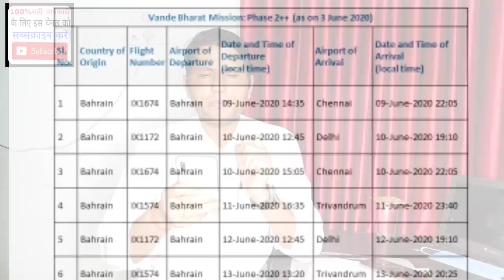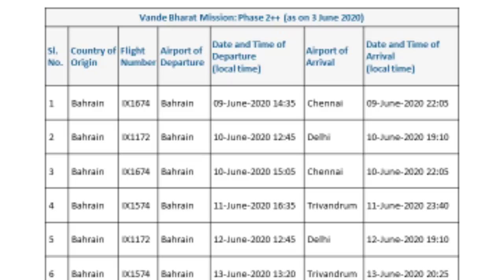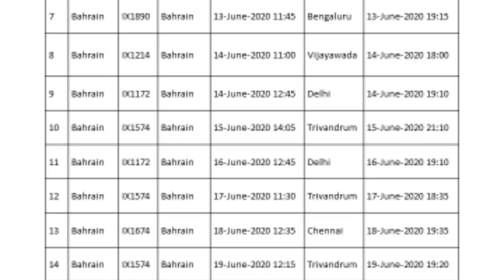बहरीन से इंडिया के लिए 9-19 जून 14 फ्लाइट!9–19 June 14 flights from Bahrain to India!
ASHOKLLB#9,19June14flightsBahrainIndia!

namaskar doston is video mein bataya gaya hai ki 9 June se 19 June ke bich mein baran se India ke liye 14 flight hoga schedule banaya Gaya hai 14 flight India pahunchegi jismein videsh mein paise pairon se sambandhit yatri yatra kar sakenge baran se Delhi ke liye flight and up ke liye Chennai Kochi Bengaluru Hyderabad Rajasthan aarti ke liye flight pahunchegi dhanyvad.

9–19 June 14 flights from Bahrain to India!
bahrain to India flights schedule.
bahrain to India flights price cost.
bahrain to India flights online booking.

(धन्यवाद )

Account-Ashok Kumar
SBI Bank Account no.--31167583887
IFSC Code-SBIN0031123